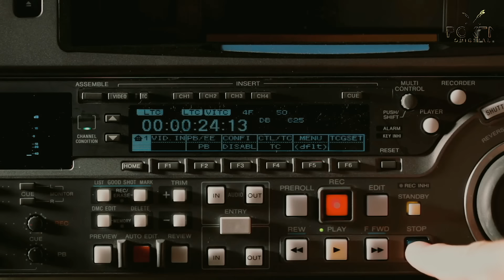Kaffara | Ep04 | Spy vs. Spy: Indian Spy Girl in Love with Pakistani Agent | Tariq Ismail Sagar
In Episode 04 the tension escalates as the Indian spy girl gets closer to her mission’s goal. But in the shadowy world of intelligence, danger lurks in every corner. Is she outsmarting the elusive Pakistani spy, or is she the one being deceived? With every step wrapped in intrigue and suspense, this chapter delves deep into the mind games and blurred lines between love and duty. Created by Tariq Ismail Sagar, this thrilling chapter explores the complex dynamics of loyalty, betrayal, and the high-stakes risks of a spy’s life.